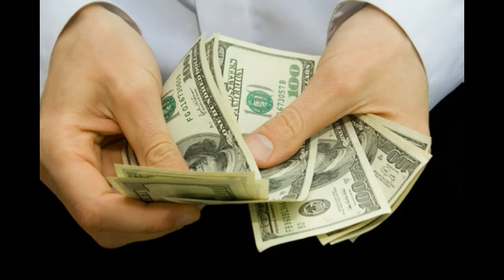వామ్మో.! 2018 ఉగాది నుండి అపర కోటీశ్వరులు కాబోయే 2 రాశులు.. 2 Zodiac signs Becomes Millionaire For U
వామ్మో.! 2018 ఉగాది నుండి అపర కోటీశ్వరులు కాబోయే 2 రాశులు.. 2 Zodiac signs Becomes Millionaire For Ugadi